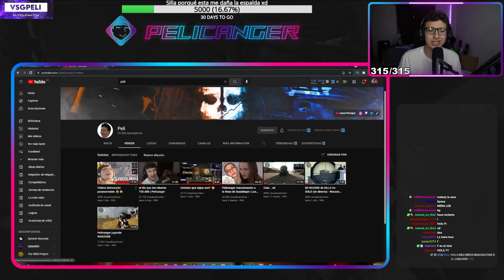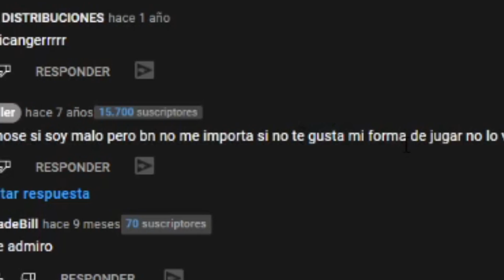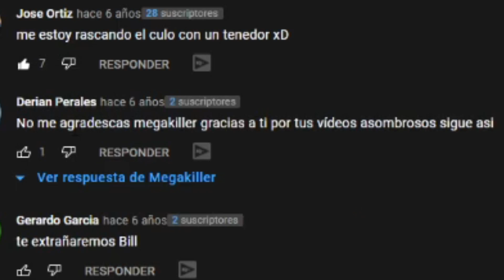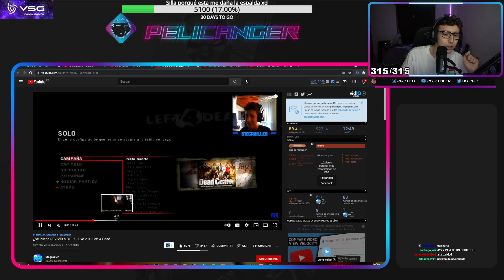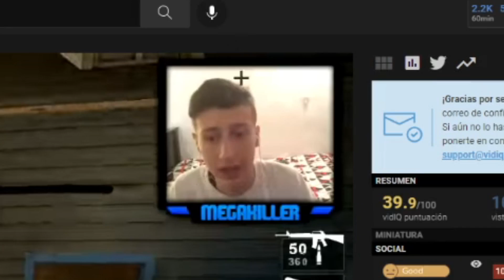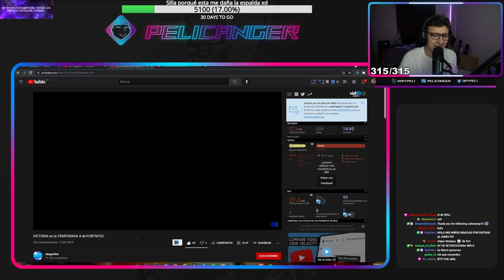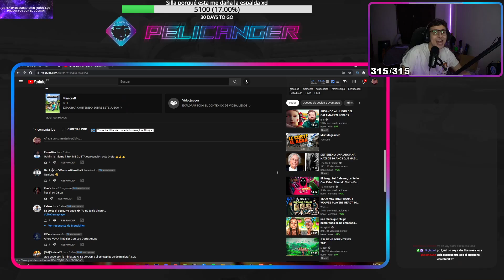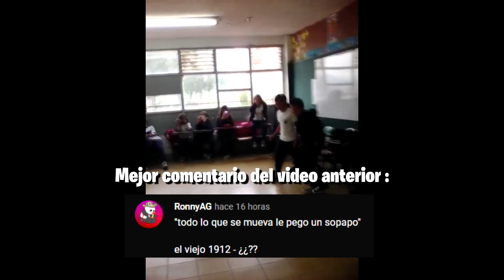REACCIONANDO A MIS VIDEOS ANTIGUOS *MUCHO CRINGE 🤮*